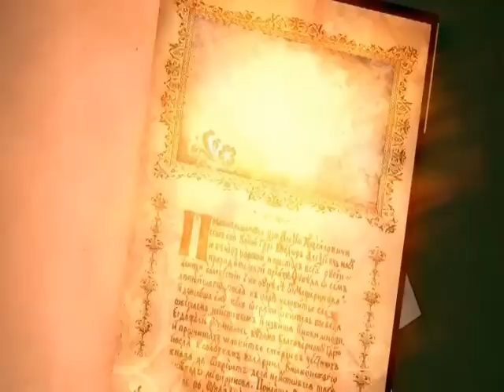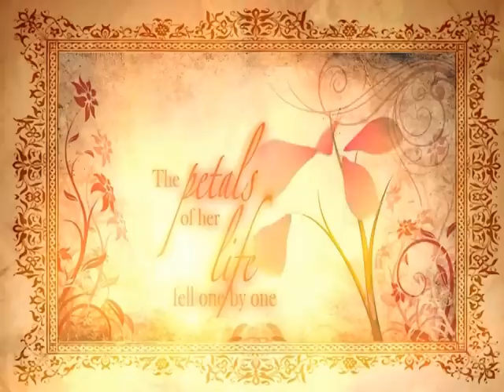My dear mother, rest in peace, and live in heaven.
Celebrating a life,,of Carolyn Jean Spear Saxon, 4/26/1937 to 1/25/2012, I will miss her dearly, and she will always be in my life, heart, and memories, she gave me wisdom, and the love for music, and every song that I ever will play or perform, she will be there,,,her son Dennis Lee Spear